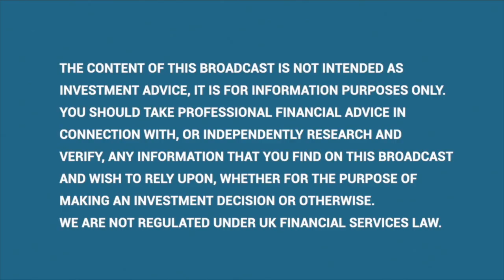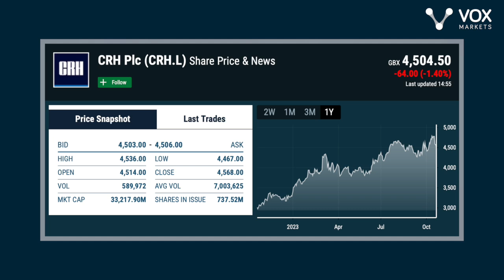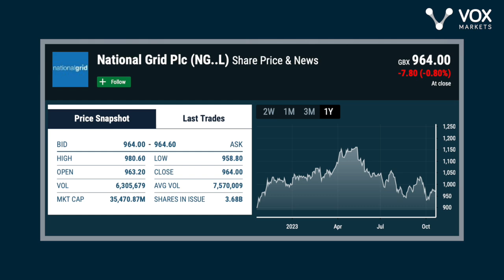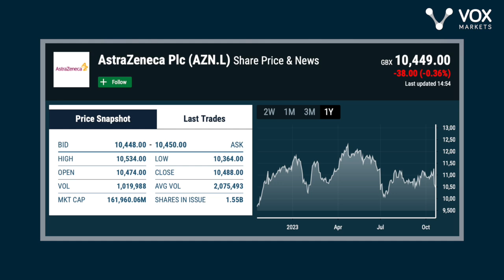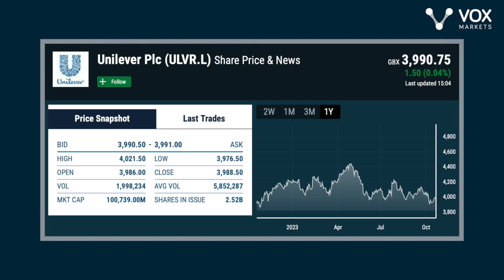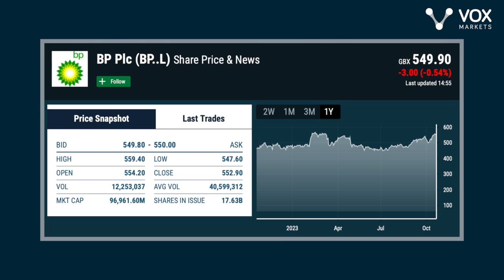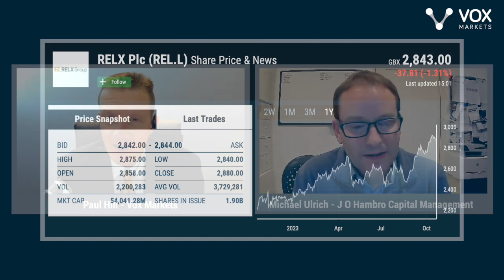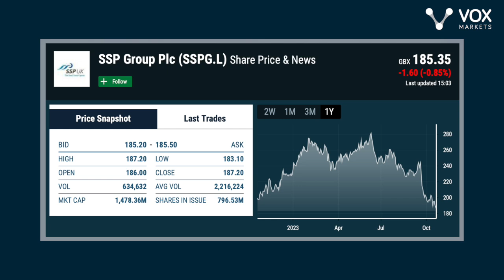Vox Markets Fund Manager Series: Michael Ulrich of J O Hambro Capital Management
In this interview, largecap portfolio manager Michael Ulrich of J O Hambro Capital Management takes Vox Markets through his outlook for equities alongside highlighting 19 stock ideas.

00:00 Intro
00:15 Macro backdrop
03:35 Ashtead
07:20 CRH
09:15 IMI
12:35 Smiths Group
16:20 Utilities: National Grid NG. & SEE
21:30 Anglo American
25:15 AstraZeneca
27:45 Smith & Nephew SN.
32:25 FMCG stocks: Unilever ULVR & Diageo
37:35 Inchcape
40:55 BP BP.
42:35 Hargreaves Lansdown HL.
46:20 RELX
49:40 Experian
51:55 NEXT
54:55 Revenge travel beneficiaries: Whitbread WTB & SSP
01:01:15 Areas that investors may wish to avoid.